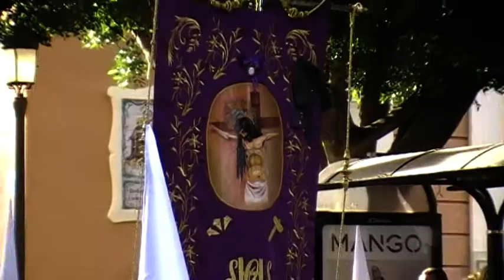Semana Santa Marinera 2022 Domingo de Ramos Iglesia de los Ángeles Cabañal Valencia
Traslado Colectivo de Imágenes Parte 6
Hermandad Santísimo Cristo del Salvador